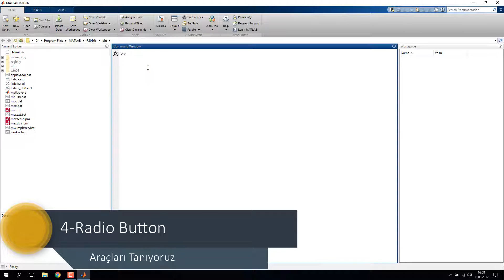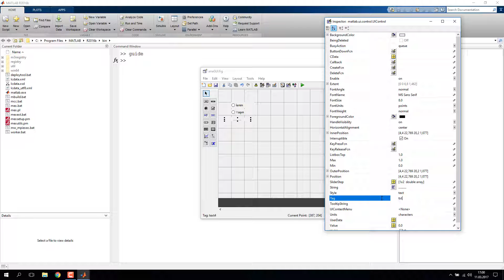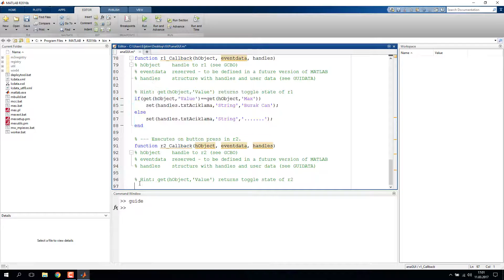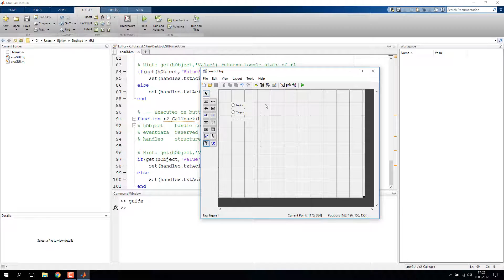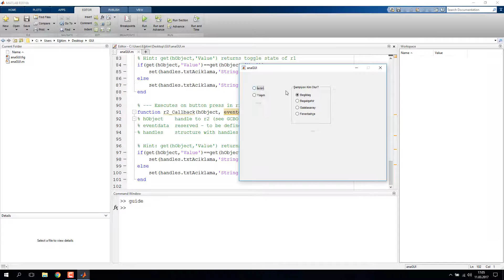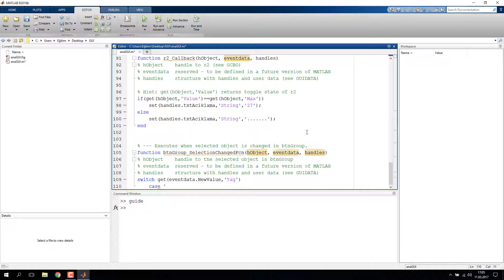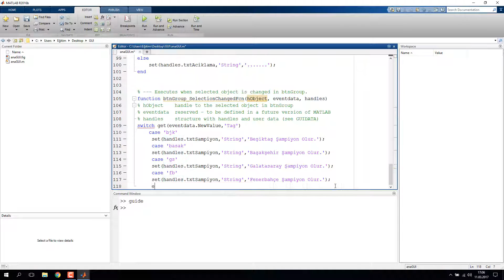006 - Matlab GUI Radio Button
Matlab GUI - Grafiksel Kullanıcı Arayüzü Dersleri

Ders: 006 - Matlab Gui Radio Button

Matlab GUI tasarım araçlarından Radio Button aracımızı detaylandırdığım video.

Burak Can KARA